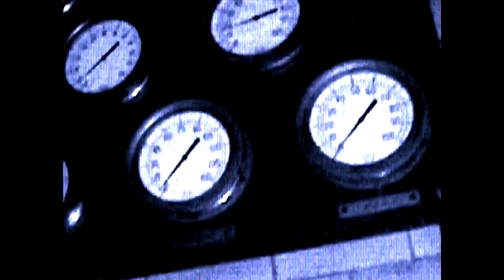"Transition" 🔥 Scary Stories to Tell by the Fire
A man has a terrifying near-death experience while on his way to deliver gifts.

Chiquito Joaquim Crasto tells the classic Christmas tale by Algernon Blackwood, adapted by Bryan Renaud.

🎧 Listen to new episodes weekly from the SCARY STORIES PODCAST!

are you afraid of the dark? maybe you should be.

SCARY STORIES is an audio horror anthology featuring world premieres and new adaptations from the twisted minds of Crystal Skillman, Bryan Renaud, Edgar Allan Poe, Algernon Blackwood, Nathaniel Hawthorne, and more. Enjoy sound design, music, and a professional voice cast bringing terrifying tales to life.

SCARY STORIES began as a sold-out theatrical production in Chicago in the fall of 2019. In 2020, the series returned in the form of the micro-budget film "Scary Stories: Dark Web" which featured a cameo from horror legend Tony Todd. In 2021, we launched The Scary Stories Podcast -  your home for original horror fiction, with new stories every week!